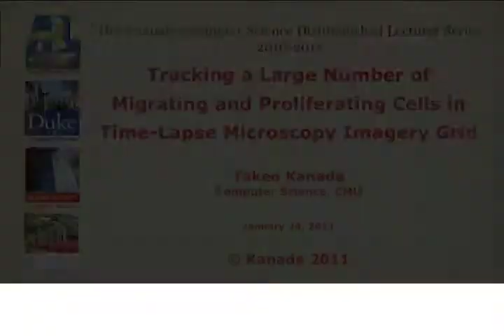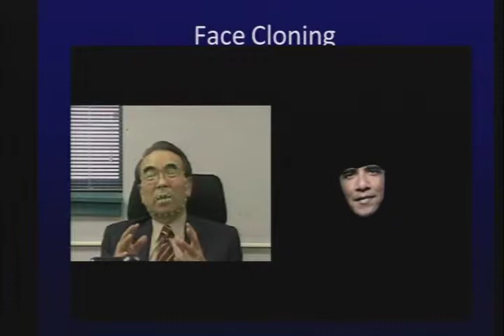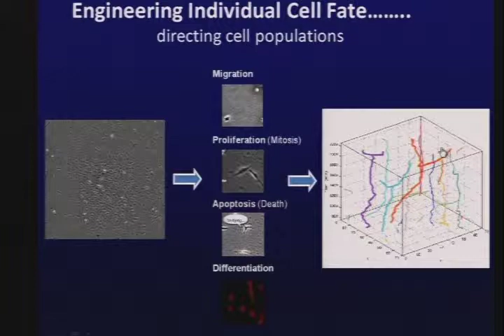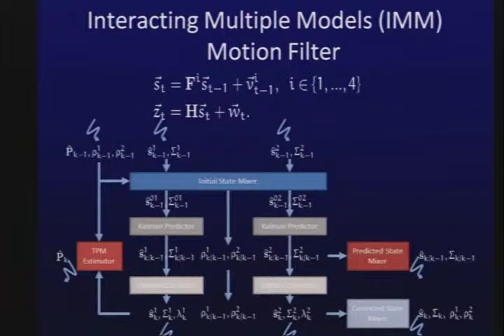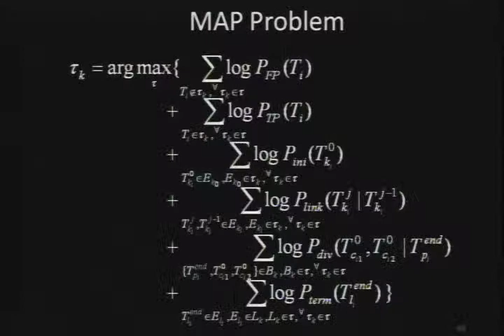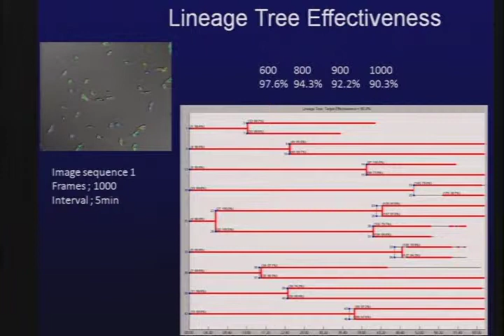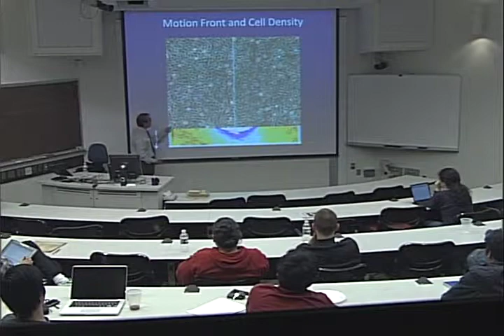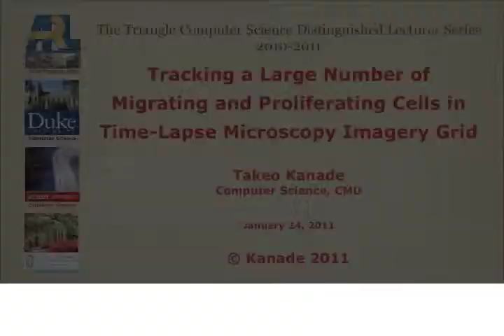Tracking a Large Number of Migrating and Proliferating Cells in Time-Lapse Microscopy Imagery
Takeo Kanade, Computer Science, CMU

This lecture has been videocast from the Computer Science Department at UNC. The abstract of this lecture and a brief speaker biography is available